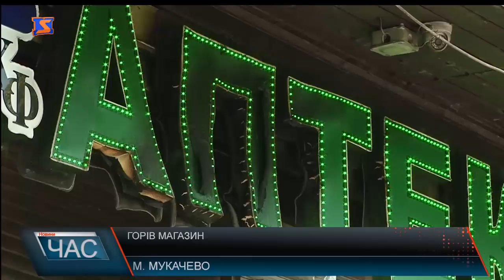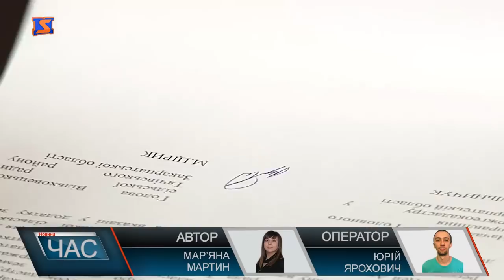Програма “ЧАС”. Hовини Закарпаття за 6 червня 2018 року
Новини Закарпаття за 6 червня 2018 року. Програма “ЧАС” – підсумковий випуск новин Закарпаття за день на телеканалі “М-Студіо”. «Аlma» горить! У Мукачеві невідомий підпалив магазин. Будьте обережні! Небезпечні отрутохімікати просто неба. Нарешті ремонтують. На Іршавщині вперше за 30 років капітально відновлюють автошлях